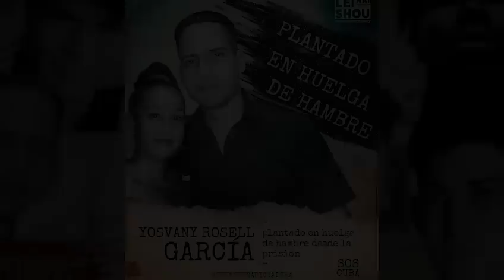Mensaje URGENTE de Wilber Aguilar!!! Esto NO puede ESPERAR 👇👇👇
Amigos míos…